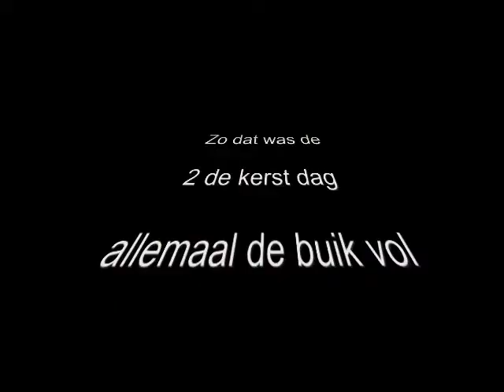2de kerst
gezellig met zijn allen bij elkaar ,kinderen met aanhang en kleinkinderen